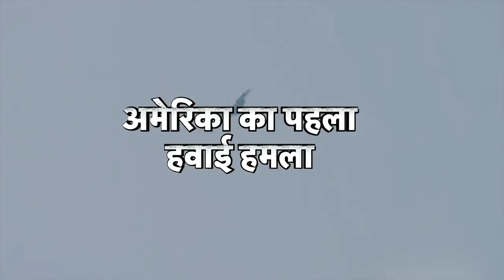Israel Vs hamas : एयरस्ट्राइक से तेहरान के हेडक्वॉर्टर में भगदड़ | Palestine | Iran | News18 | N18V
अमेरिका ने हमास के सबसे बड़े हमदर्द ईरान के ठिकानों पर बड़ा ऐक्शन किया है। अमेरिका ने ईरान के जुड़े इस्लामिक रिवोल्यूशनरी गार्ड कॉर्प्स के ठिकानों पर एयरस्ट्राइक कर नेस्तनाबूद कर दिया है। दूसरी तरफ हमास का हिमायती चीन का लड़ाकू विमान अमेरिका के विमान से भिड़ते-भिड़ते बचा। इसी के साथ-साथ हमास-इज़राइल जंग में रूस की भी एंट्री हो गई है। सवाल है-क्या इज़राइल-हमास की जंग धीरे-धीरे तीसरे विश्व युद्ध की ओर बढ़ चला है।

America has taken major action against the targets of Iran, the biggest sympathizer of Hamas. On the other hand, a fighter plane of China, a supporter of Hamas, narrowly avoided a collision with an American plane. Along with this, Russia has also entered the Hamas-Israel war. The question is – is the Israel-Hamas war gradually moving towards the Third World War?